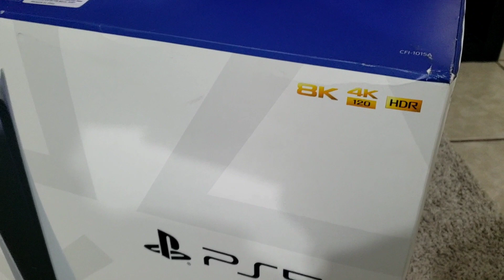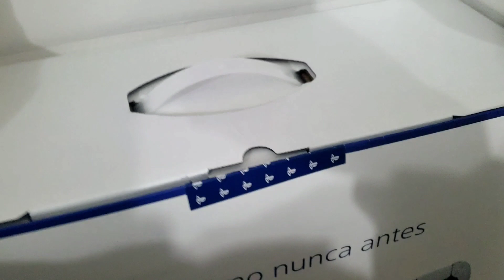Unboxing PlayStation 5!! Asi Lo Puedes CONSEGUIR En MEXICO!!!🎮